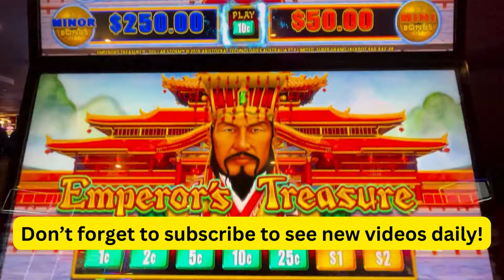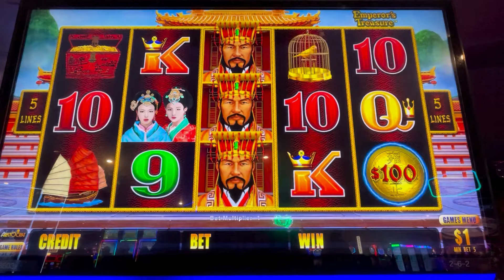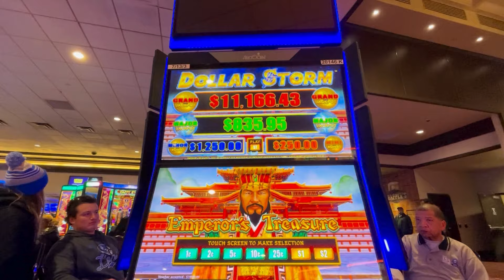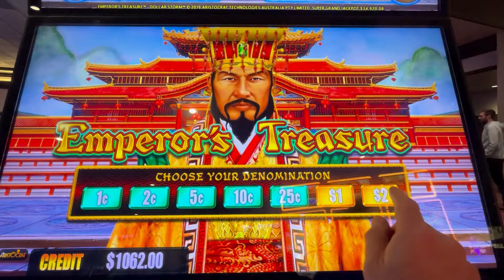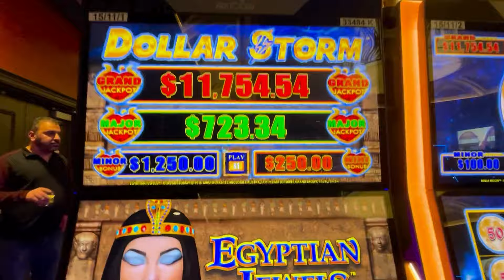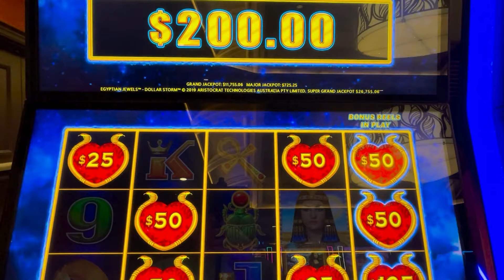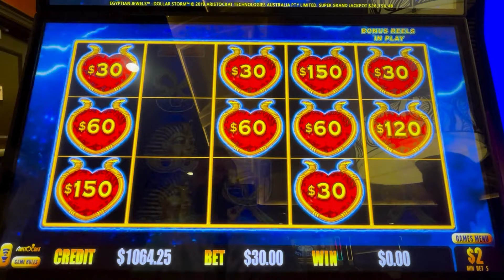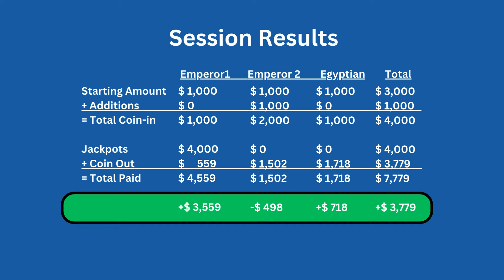GIANT jackpot while attending the @BCSlots bootcamp at the Plaza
I had the privilege to attend the @BCSlots bootcamp last month, graciously hosted by the Plaza and led by Brian Christopher...which was phenomenal.

While there, I landed this amazing jackpot and then took those winnings and tried to run up the score, riding the rollercoaster and having some fun bonuses along the way.